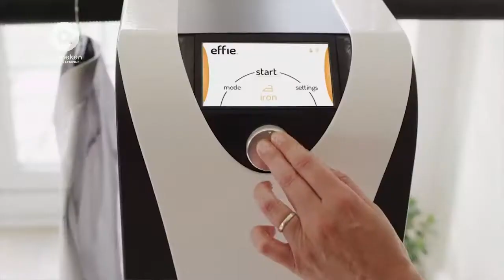IT News - Грузовик Tesla и спорткар, немецкий поезд с фитнес-центром и робот «Atlas» (22.11.2017)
«Tesla» электрлі жүк көлігі мен спорттық электрокардың тұсаукесері өтті
Сондай-ақ, бағдарламада:
* «SpaceX» ракеталық полигоны көрсетілді
* Жылдамдықты асыруға болатын жаңа жолдар салынады
* Еуропада тұңғыш велосипед жуу құрылғысы пайда болды
* Германияда фитнес-орталығы бар заманауи пойыз болуы мүмкін
* «Atlas» роботы сальто жасады
* «Effie» үтіктеу жүйесі бір сәтте 12 киімді кептіре алады
Шолушы: Жалгас Азганбаев